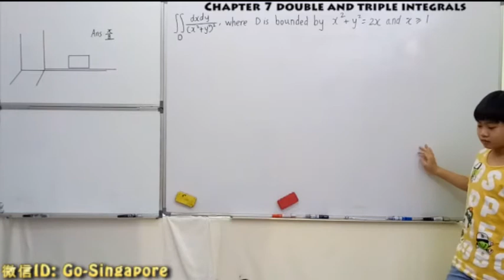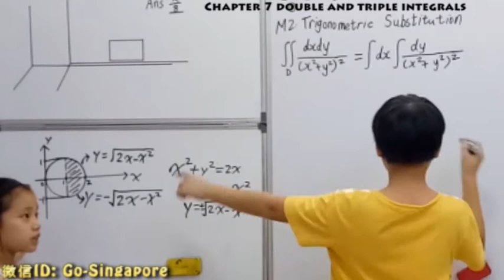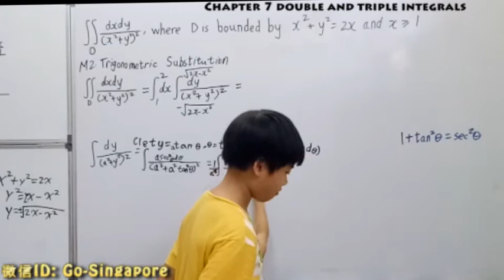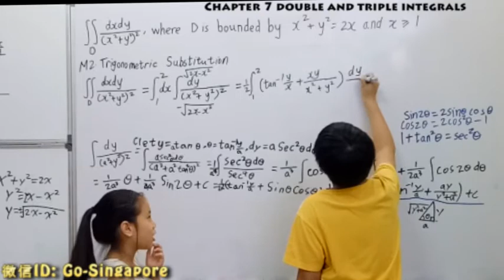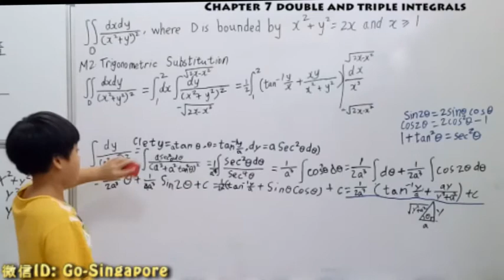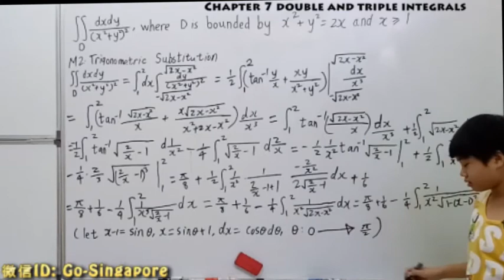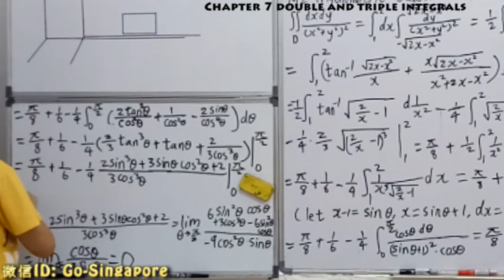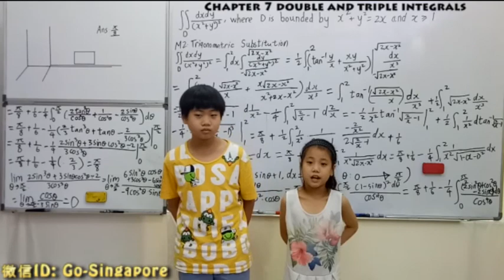CALCULUS PRESENTED BY GUO CHENG GUANG(aged 11) and Guo Chengxi (aged 8)（07-14）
11岁郭承光和8岁郭承曦用英文开讲：大学微积分（07-14）